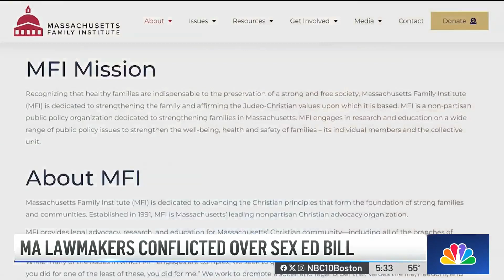Mass. lawmakers conflicted over sex ed bill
A bill aims to make sex education more inclusive, but the issue is proving to be contentious.